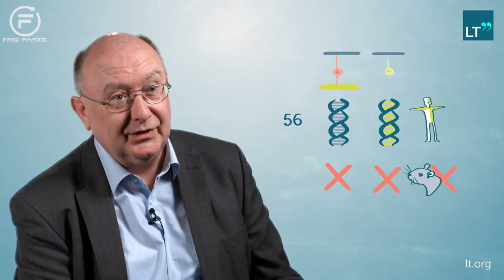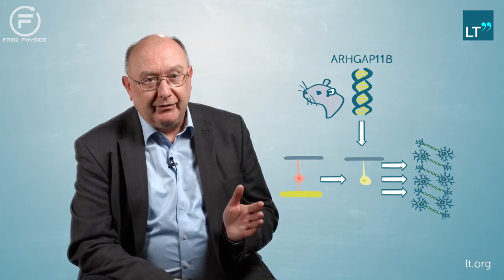Freq Physics of Brain Size Evolution